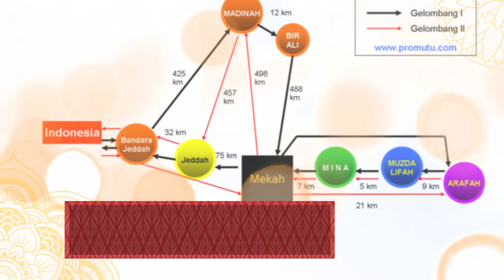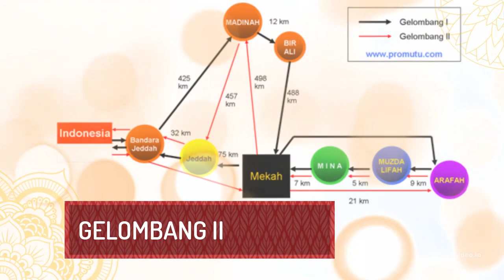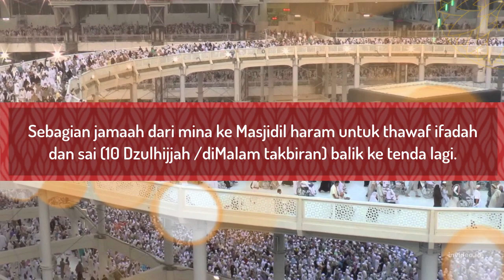Haji-Umroh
Dimaksudkan menjelaskan urutan kegiatan haji, agar calon haji siap, Dollar1 machsus